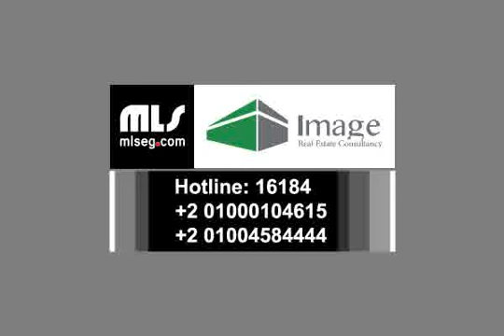اى فيلا فى ماونتن فيو هايد بارك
Company: Image Real Estate